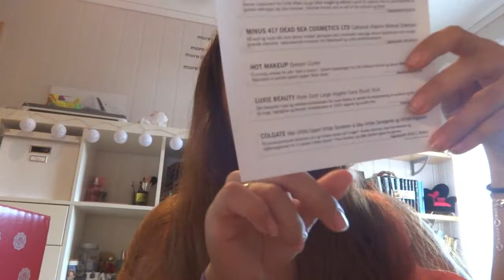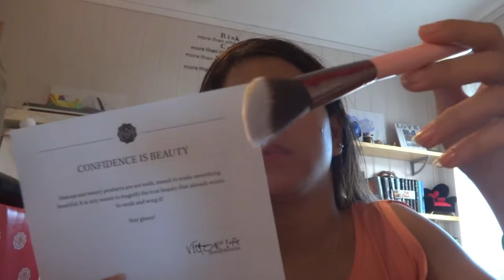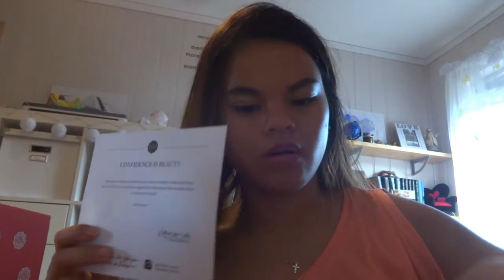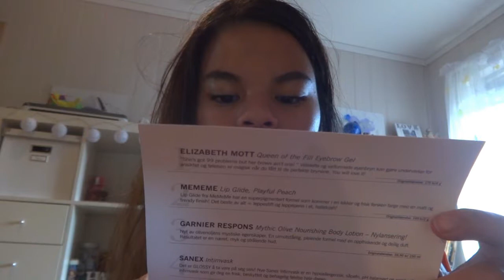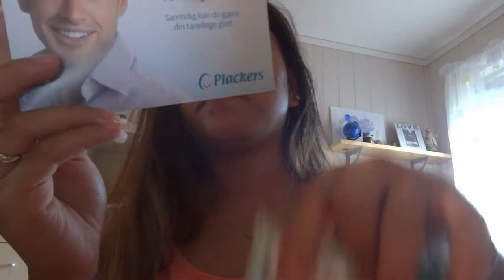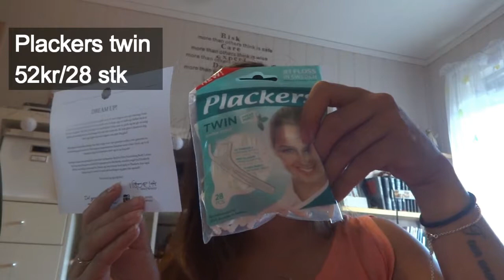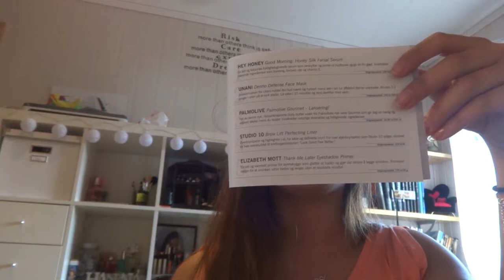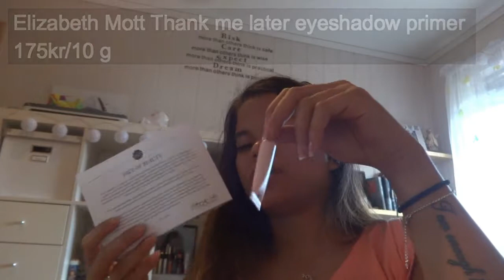Throwback Glossybox | 3 different glossybox | September 2016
Info

Face of beauty
Hey Honey Good morning: Honey silk facial serum  - 340kr/30 ml
Et lett og luksuriøs fuktighetsgivende serum som beskytter og jevner ut hudtonen og gir en fin glød. Innholder nærende ingredienser som honning, tindved olje og vitamin E.

Unani Dermo Defence face mask - 160kr/100 ml
Ansiktsmasken fra Unani holder din hud næret og hydrert mens den i sin tur effektivt fjerner urenheter. Brukes 1-2 ganger i uken på et rent ansikt. La virke i 10 minutter og rens deretter med vann.

Palmolive Gourmet - 36,9kr /250 ml
Nyt av denne nye, dessertinspirerte body butter wash fra palmolives nye serie Gourmet som gir deg en herlig og velpleid følelse mens du dusjer. Inneholder naturlige ekstrakter og fuktgivende ingredienser.

Studio 10 Brow lift perfecting liner - 250kr/stk
Øyenbrynspenn og highlighter i et, for lekre og definerte bryn! For hver øyenbrynspenn som Studio 10 selger, donerer de hele overskuddet til kreftorganisasjon ''Look Good feel better'.

Elizabeth Mott Thank me later eyeshadow primer - 175kr/10 g
En lett og vanntett primer for øyenskygge som glatter ut huden og gjør det lettere å legge sminken. Primeren sørger for at sminken sitter bedre og lenger uten et skjoldete resultat.

Elizabeth Mott Queen of the fill eyebrow gel. - 175kr/4g
''She's got 99 problems but her brows ain't one!'' Velstelte og velformende øyenbryn kan gjøre underverker for ansiktet og følelsen er magisk når du fått til de perfekte brynene. You will love it!

Mememe Lip glide, playful peach - 149kr/2 g.
Lip glide fra MeMeMe har en superpigmentert formel som kommer i en lekker og frisk fersken farge med en matt og trendy finish! Det best av alt = leppestift og leppepenn i et, halleujah!

Garnier Respon Mythic olive nourishing body lotion - 39,9kr/250ml.
Nyt av oliveoljens mystiske egenskaper. En uimotstålig, pleiende formel med en oppfriskende og deilig duft. Resultat er en næret, myk og strålende hud.

Sanex Intimvask - 32,9kr/ 250 ml.
Det er GLOSSY å ta vare på seg selv! Nye sanex intimvask er en hypoallergenisk, såpefri, Ph balansert og parabenfri intim som gir deg en frisk, beskyttet og behaglig følelse hele dagen.

Plackers Twin - 52kr/ 28 stk.
Tanntrådbøyle med to tråder! Rengjør raskt og enkelt mellom tennene dine og etterlater en oppfriskende og deilig mintsmak. Kan brukes igjen etter p ha blitt skylt i varmt vann.

Emite Make up  Artist Lashes Mascara - 210kr/ 4 ml.
Denne maskaraen fra Emite make up gir både lengde og definert volum til vippene med en gummibørste for perfekt definisjon og uten klumper. Vannfast formel som er helt fri for parfyme og fibrer.

Minus 417 Dead sea cosmetic LTD catharsis vitamin mineral shampoo - 225kr/ 250 ml.
Få sunt og mykt hår med denne mirakel sjampoen som inneholder naturlige aktive ingredienser som energigivende vitaminer, balanserende mineraler fra dødehavet og unike planteekstrakter.

Hot Makeup eyelash curler - 80kr.
Et smidig verktøy for alle ''lash-o-holics''. Denne vippetangen fra Hot makeup former og åpner blikket. Resultatet er perfekt bøyde vipper! blink blink!

Luxie beauty Rose gold large angled face brush 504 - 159kr.
Den fantastisk myke og vinklede sminkekosten fra Luxie Beauty er perfekt fir skulpturing av ansiktet og for påføring av rouge, highlighter og bronzer. Sminkekosten er 100% vegansk og cruelty-free.

Colgate Max white expert white tannkrem & Max white tannbørste og whiteningspenn. - 49,9kr + 99,9kr.
En revolusjonerende tannkrem som gir hvitere tenner på 5 dager. Brukes sammen med tannbørsten og whiteningspennen for 3 nyanser hvitere tenner. Puss tennene, og påfør deretter gelen fra pennen.